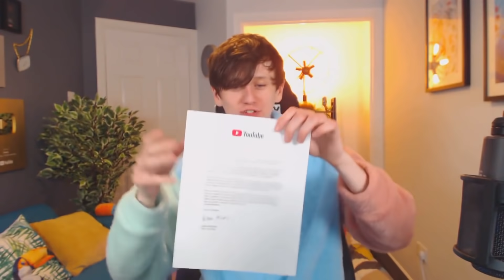JackSucksAtLife asks everyone to unsubscribe to him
JackSucksAtLife asks everyone to unsubscribe to him Original video Do you have an idea for a JackSucksAtClip's video?